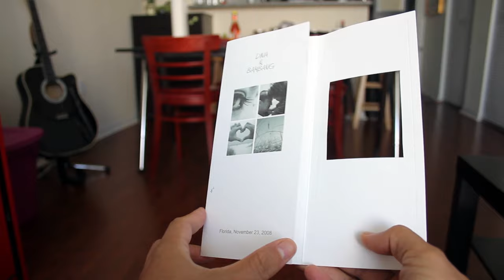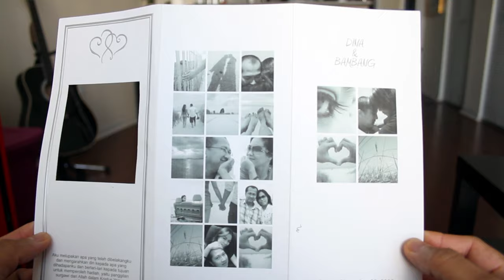DELAPAN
Ulang Tahun Pernikahan kami yang ke Delapan